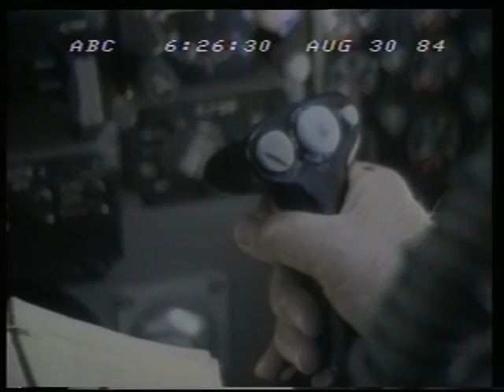ABC News tribute to Doug Benefield, Rockwell International B 1A test pilot, August 30,1984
This short video contains most of the ABC News broadcast from August 30th, 1984, after the crash of B-1A prototype #2 during flight testing.

According to Aviation Week (and my old memory) the airplane had completed one test, and had already been configured for the next, when the crew was asked to do the previous test over. Ironically, in transcripts from the cockpit voice recorder, Rockwell chief test pilot Tommie “Doug” Benefield warned that this was going to be dangerous as there were no checklists for this procedure, and one had to be improvised ad hoc.

During the test, it became apparent that something had been missed or had malfunctioned (the fuel CG setting?) and the plane began to pitch up uncontrollably before it could be corrected, forcing the crew to punch out in the ejection capsule. This had separated correctly from the fuselage, but one of the ordinance bolts did not break properly preventing one of the two parachutes from sliding up in its track to its proper position on top of the capsule with the other parachute, forcing the capsule to descend with the right front corner down.

The capsule would normally land soft and level on a large airbag, but the unusual attitude negated the airbag, and the capsule struck the ground hard, causing a seat track adjuster on Doug's seat to break, the seat slid forward causing Doug's head to strike the panel. He died from his injuries. The other two crewmen, Maj. Richard V. Reynolds and Capt. Otto J. Waniczek, both sustained serious injuries, but survived.